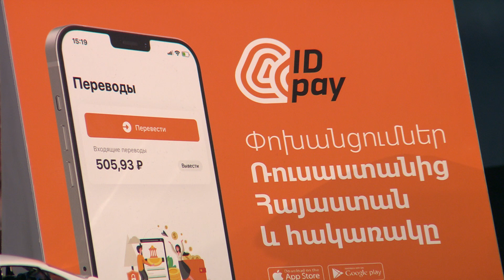Women's Club 75 - Chipsella 3D